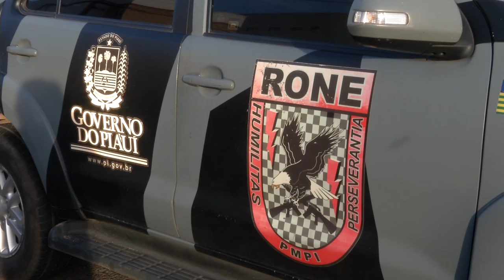Bando é preso na vila operária com arma de fogo